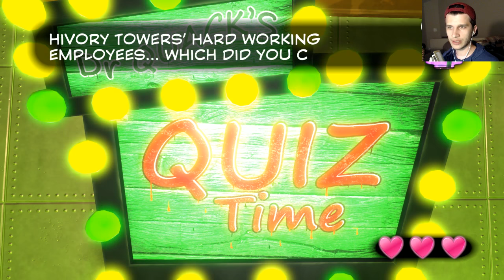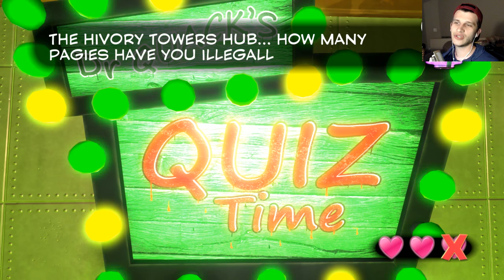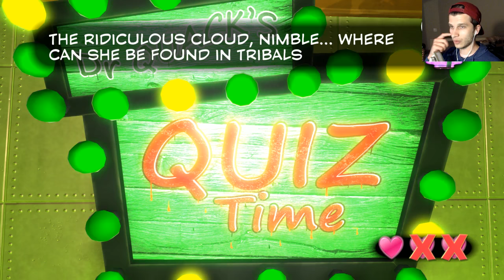Yooka Laylee Gameplay FULL GAME - BETTER THAN BANJO??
Yooka Laylee Gameplay Part 1 - Yooka Laylee Walkthrough Part 1 - Yooka Laylee has finally arrived, and we are checking it out together!! Let's explore a bunch of this new nostalgia trip, as ex-Rare devs channel Banjo and bring collectathons to 2017!!

Gameplay bears resemblance to Banjo-Kazooie and its sequel, Banjo-Tooie, featuring items and characters that play similar roles to those found in these games. One player controls two characters working together simultaneously, a male chameleon named Yooka, who is being described as "sensible", and likewise controls a female bat named Laylee, who is being described as "a little bit crazy". The game is intended as a resurrection and modernization of the "collectathon" 3D platforming game genre of the late 1990s and early 2000s, with an emphasis on progression by collecting various different items. During their adventures, Yooka and Laylee will explore worlds contained within magical books and complete challenges to collect "Pagies": golden book pages that act as the main currency in the game. Players can use their Pagies to either unlock new worlds or expand those which have already been unlocked. Each world will contain a boss battle.

The characters' abilities will include "sonar blasting", "tongue whipping", "sky soaring", eating berries for temporary powers such as fire breath, and a "fart bubble" for breathing underwater. Most of these abilities use a power meter that is filled by collecting butterflies (which can be eaten instead to restore health). Atoms known as Mollycools are used in order help an octopus-like scientist named Dr. Puzz give Yooka and Laylee various transformations that grant them exclusive abilities. Play Tonics are RPG-style ability modifiers that are purchased from Vendi, a living vending machine, and equipped to modify or enhance players' ability stats. Also found in the levels are Ghost Writers, collectible characters who provide various challenges like catching or fighting them for more activities, and Play Tokens, which are used to play the secret arcade games that are found once per level, hosted by a low polygon T. rex named Rextro Sixtyfourus, a homage to the Nintendo 64. There will be a "quiz show challenge" featured before the final boss, similar to the Banjo-Kazooie games. Furthermore, 2D and 3D "mine cart" sequences will be included, similar to those of Donkey Kong Country and Donkey Kong 64.

The game will feature a local cooperative multiplayer mode for two players. There will also be a 2–4 player adversarial local multiplayer mode with eight different minigames.